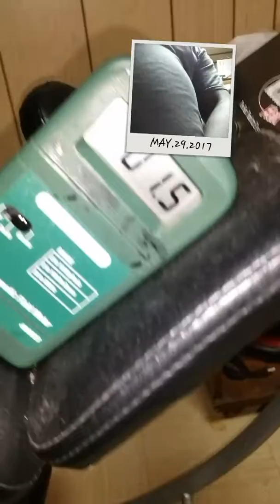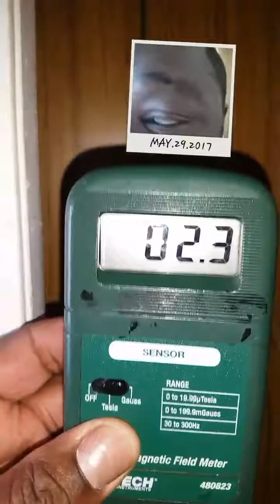Just as I left fbi terorist next door to me